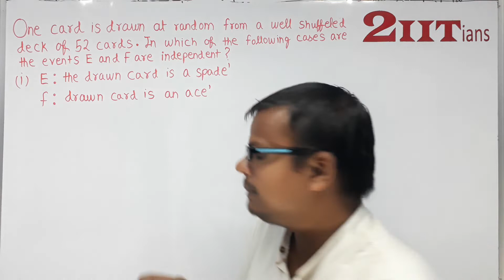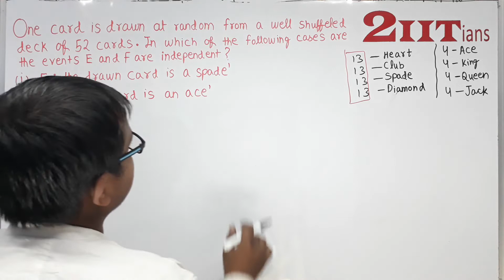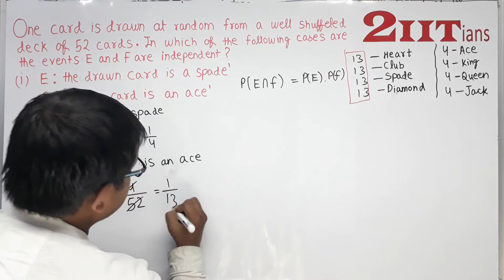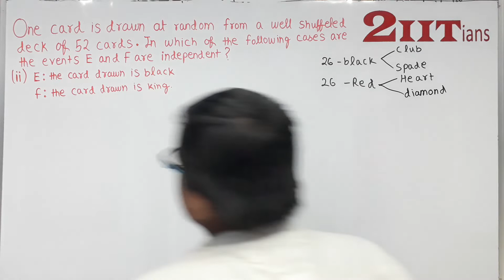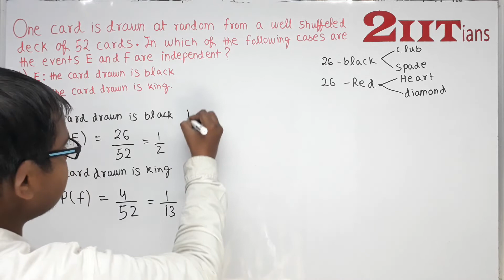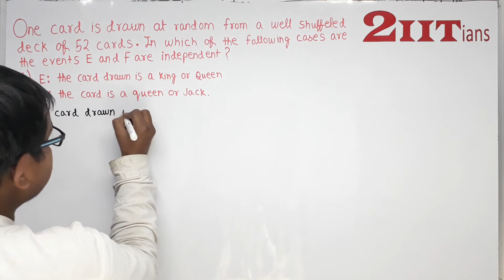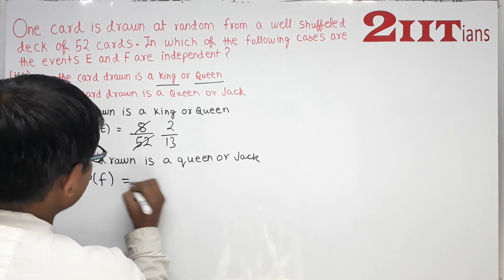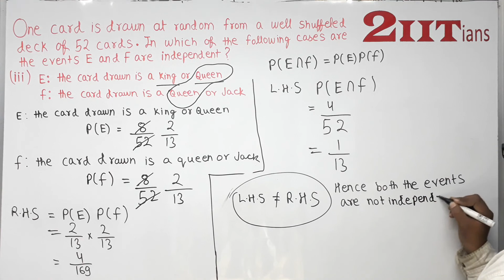Probability Exercise 13.2 Q15 NCERT Class XII